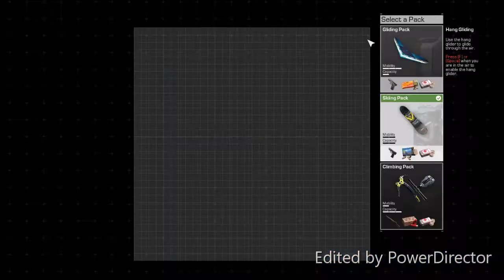Michael Minor's Random Gameplay Series Episode 2